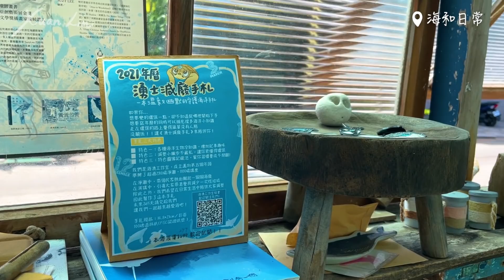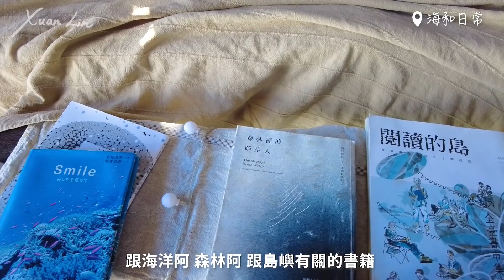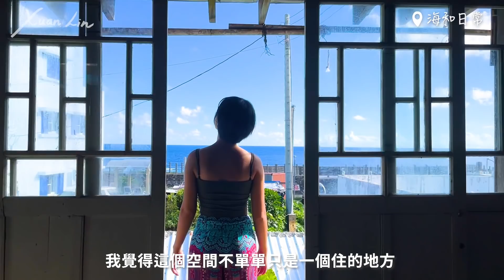體驗綠島沒熱水、沒冷氣、沒wifi的小木屋！吹自然海風、聽海浪聲睡著…超療癒放空之旅！【綠島 海和日常生活提案所】｜林宣 Xuan Lin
老闆自己蓋了二樓的木屋，打造了一個傳達海洋、環境友善等理念的空間，一樓是書店、二樓只有一間住宿。

沒有熱水、沒有冷氣、沒有吹風機、沒有洗髮精沐浴乳，一切都回到與自然共生的生活，
晚上吹著自然海風、聽著海浪睡著的日子並沒有想像中困難，而是方便的生活使我們忘記珍惜資源，其實有很多事物都不是必需品吧！

海和日常一般不開放攝影跟參觀喔！可以在開放時間到一樓看書，二樓住宿可以預約訂房～

►影片時間軸：
00:00 精彩預告
00:16【海和日常・生活提案所】開箱
01:36 浴室廁所
02:16 Room Tour
04:24 晚上～
05:49 價格＆心得

【住宿開箱系列】林宣旅行都住哪？

(透過以上連結訂房，我會收到小小分潤，鼓勵林宣做更多好影片！)

►拍攝器材：
Canon m50

►剪輯軟體：
Adobe Premiere

影片關鍵字：
Greenisland 綠島旅遊 綠島住宿 綠島美食 打工換宿 Vlog

頻道關鍵字：
林宣 Xuan Lin Taiwan Tainan travel hostel backpacker vlog 台灣旅行 台灣美食 住宿 廉航 旅行 旅遊 自由行 自助行 台東旅行 台南旅行 台南美食 離島旅行 澎湖 金門 馬祖 綠島 蘭嶼 小琉球 龜山島 美國打工 打工度假 打工換宿 青旅 背包客棧 獨旅 一個女生 一個人旅行 旅遊youtuber